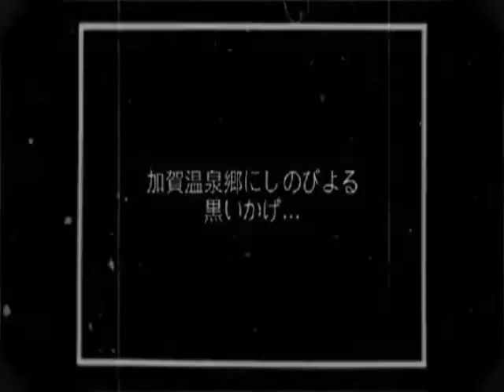Onsen riders the movie preview